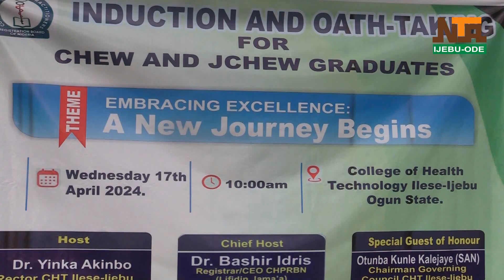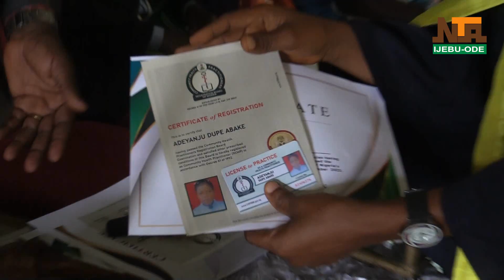COMMUNITY HEALTH PRACTITIONERS REGISTRATION BOARD OF NIGERIA INDUCT ABOUT 400 MEMBERS